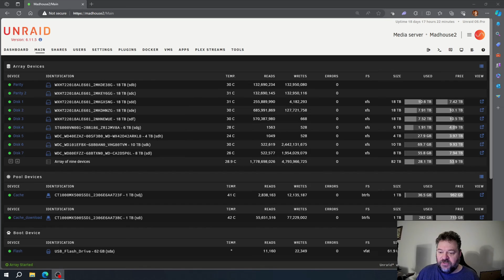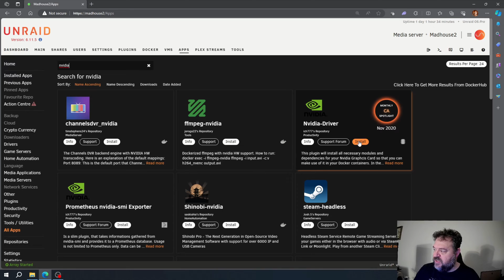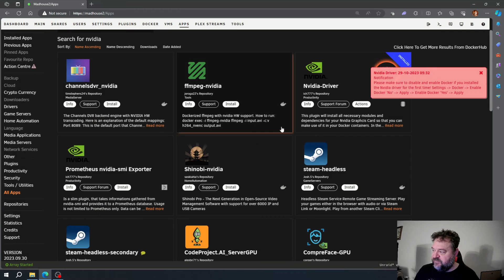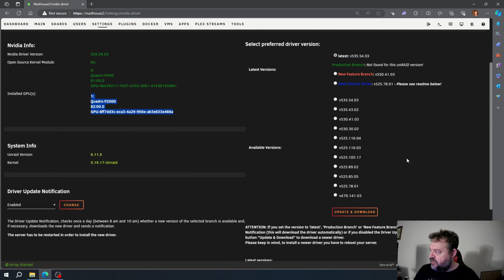Upgrading a Dell R730XD Server with Quadro P400 and P2000 Graphics Cards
In this video, we're diving into the installation of Quadro P400 and Quadro P2000 NVIDIA graphics cards in a Dell R730XD server. These upgrades will enhance your server's capabilities, making it ideal for tasks like video transcoding and streaming with Plex and video compression to H.265 in Tdarr. We'll also guide you through the process of installing the necessary drivers, enabling you to harness the full potential of these GPUS. Plus, we'll share a link where you can learn how to monitor your graphics cards effectively.

CHAPTERS
00:00 Intro and Overview
00:42 Shutdown System
01:00 Install P400 and P2000
01:54 Install NVDIA Drivers
02:51 Start and Stop Docker
03:49 Check Video Cards and Drivers
04:37 Like and Subscribe